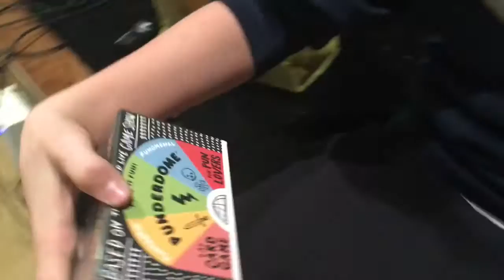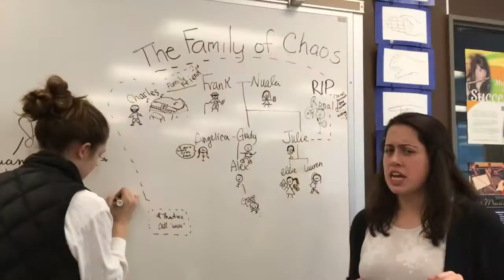PASCACK HILLS PLAYERS | BIG FISH THE MUSICAL VLOG #2